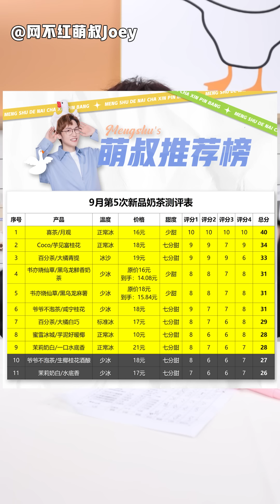报喝！9月第五次奶茶新品大会！【网不红萌叔Joey】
9月第五次奶茶新品大会测评来啦！喜茶和苏东坡联名的奶茶“月观”、百分茶听名字就离谱的“大橘白巧”、还有蜜雪回归款芋泥好暖椰、书亦黑乌龙鲜香奶茶等……各有各劝退的点，真的很难评！